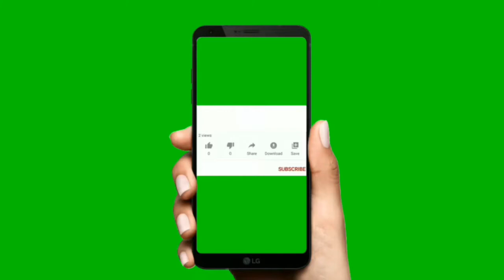Best Shoplifting Compilation That Will Blow Your Mind.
This video contains clips of professional shoplifters. You wouldn't want to miss it.